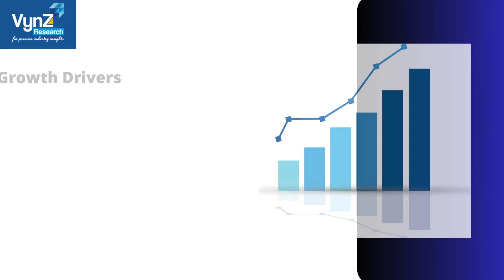Genomic Cancer Panel and Profiling Market | VynZ Research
The Global Genomic Cancer Panel And Profiling Market is expected to reach USD 25.64 billion by 2030 from USD 9.20 billion in 2023. The Global Genomic Cancer Panel And Profiling Market is expected to grow at a CAGR of 8.33% during the forecast period 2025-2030.

About Us

Toll Free:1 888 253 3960